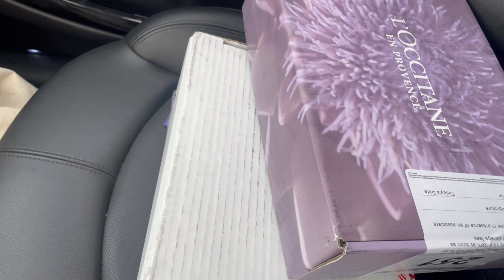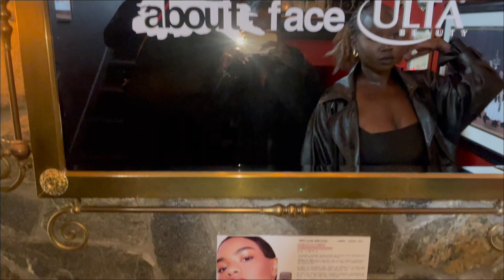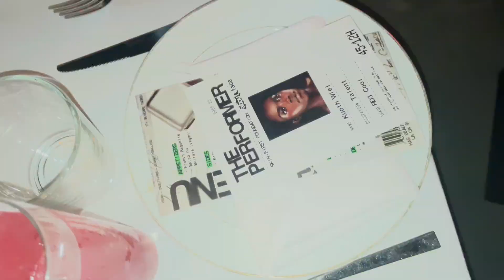About Face x Ulta Beauty Makeup Event | Model Digtals | KUOTH WIEL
Hey beauties! 💖 Join me in this exciting vlog as I take you behind the scenes of the About Face x Ultra Beauty Makeup Event, celebrating inclusivity in dark skin makeup! 🌟 Get ready for an incredible day filled with beauty, glam, and all things fabulous. 🎉

👑 In this video, I'll be showcasing the latest and greatest in makeup products that cater to a diverse range of skin tones, with a special focus on dark skin inclusivity. Watch me explore the stunning array of beauty options at Ultra Beauty and witness the magic unfold as I create some breathtaking looks!

🛍️ Are you a makeup enthusiast like me? Don't miss out on the chance to see the hottest beauty trends and must-have products. Whether you're a makeup pro or just starting your beauty journey, this vlog has something for everyone! 💋

🌈 Join me for a day in the life at this incredible makeup event, where we'll immerse ourselves in the world of beauty, discover new techniques, and maybe even meet some of our favorite beauty influencers! Get ready to be inspired and empowered by the vibrant and inclusive beauty community at About Face and Ultra Beauty.

Let's spread the love for dark skin makeup inclusivity together! 💪✨

Get ready to dive into a world of beauty and empowerment! See you in the video! 👋✨